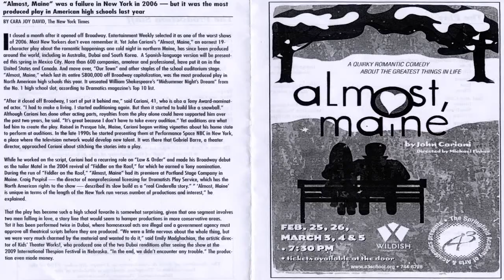Almost Maine - "Sad And Glad" Preformed by A3 High School Students March 5th 2011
Almost Maine
By John Cariani

Prologue, Interlogue, & Epilogue
Pete. Janne Keskinen
Ginnette. Marina Zeleny

Her Heart
East. Tarq Byatt
Glory. Kali Lamont

Sad and Glad
Jimmy. David Hutchings
Sandrine. Madeline VanEtten
Villian. Amber Phillips

This Hurts
Marvalyn. Halley Balkovich
Steve. Morgan Jones

Getting It Backup
Pete. Ian Anderson
Ginnette. Amber Phillips

They Fell
Randy .Ian Anderson
Chad. Morgan Jones

Where It Went
Phil. Tarq Boyatt
Marci. Marina Zeleny

Story Of Hope
Hope. Madeline VanEtten
Man. Janne Keskinen

Seeing The Thing
Rhonda. Halley Balkovich
Dave. David Hutchings

The Production Staff

Assistant Director/Stage Manager. Anthony Koza
Light Board Operator. AJ Baker
Sound Operator. Jonathan "Squeeze" Lymath
Costume Designer/Coordinator. Jonna Hayden
Costume Crew. Anthony Koza
Ashleah Bullock, "Seeing the Thing"
Shanelle Brown, "This Hurts"
Jeremy Black, "Getting It Back"
Erica Marjama, Kiya Weiss, "Sad & Glad"
Erica Goldstrand, "Story of Hope"
Stefhani Anderson, "Where It Went"
Christine Edmond, "Her Heart"
Bree Rose, "They Fell"
Syndey Plaza "Prologue"

Props. Jaci Chapman
Running Crew. CJ Talman, Anthony Koza
Poster Design/Publicity. Andy Poor, Michael Fisher
Light Design. Jake Pippin
Scenic Design/Technical Director. Skip Hubbard
Director. Michael Fisher

Special Thanks: Thurston High School, Casey Gillespie for loaning us a port-a-pit!
The Eugene Opera - The Wildish Theatre, Emily Hamil -Rose Childer's Theatre - Zack Radke - Amici - Carolyn Hatefi, Lea Ann Grant, Mike Cordua & the entire staff of the Academy Of Arts & Academics

The Academy Of Arts & Academics is Troupe Number 7150 of the International Thespian Society, a division of the Education Theatre Association